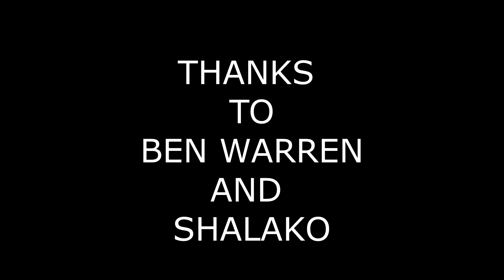Heavy Petting with Cheri Hardman Episode 56 with Ben Warren and Shalako. Pandemic Edition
BBW Comedian Cheri Hardman talks to Ben Warren and his dog, Shalako.